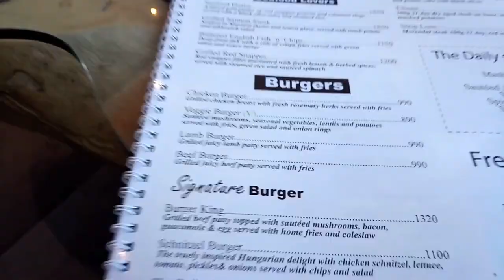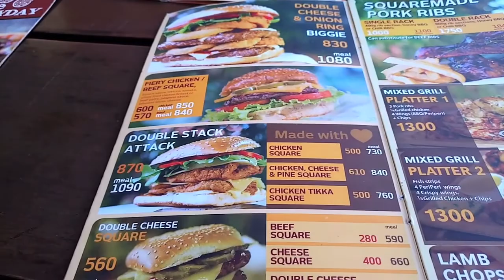Who Has The Best Burgers In Nairobi? // Five Burger Places To Try Out In Town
For all your Burger Needs ,This Video gives you an experience of what to expect in Five Different Burger places